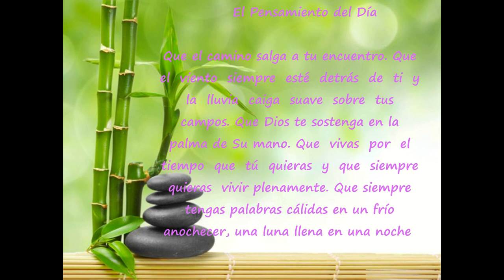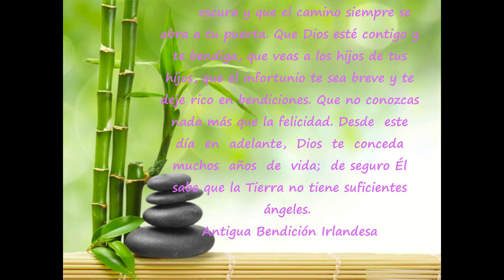Día 84 Reto de 90 días para Experimentar Prosperidad de Kate Nowak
"Que el camino salga a tu encuentro. Que  el  viento  siempre  esté  detrás  de  ti  y  la  lluvia  caiga  suave  sobre  tus campos. Que Dios te sostenga en la palma de Su mano. Que  vivas  por  el  tiempo  que  tú  quieras  y  que  siempre  quieras  vivir plenamente. Que siempre tengas palabras cálidas en un frío anochecer, una luna llena en una noche oscura y que el camino siempre se abra a tu puerta. Que Dios esté contigo y te bendiga, que veas a los hijos de tus hijos, que el infortunio te sea breve y te deje rico en bendiciones. Que no conozcas nada más que la felicidad. Desde  este  día  en  adelante,  Dios  te  conceda  muchos  años  de  vida;  de seguro Él sabe que la Tierra no tiene suficientes ángeles".
 Antigua Bendición Irlandesa
"Mi amor es  el  mayor  don que puedo ofrecer  y  es  una bendición  para  los demás y para mí".